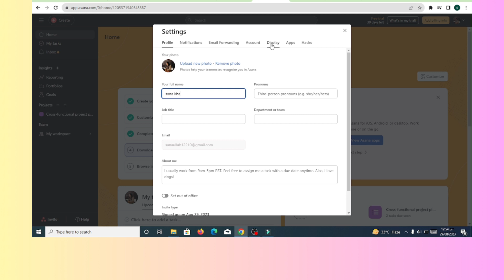How to change language in asana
In this video, you will learn how to change language in Asana.